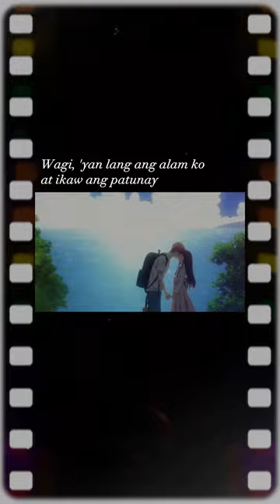Tunay || Lance Santdas (sped-up)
Short Lyrics Video

Title: Tunay
Singer/Band: Lance Santdas

Anime: Fruits Basket: Prelude (2022)

Video Editor App:
Capcut